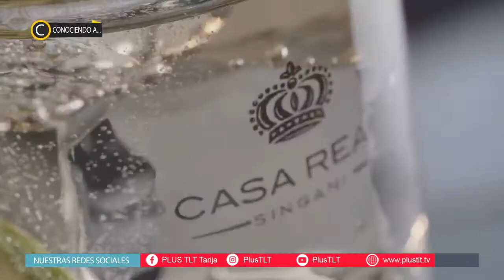CONOCIENDO A LUIS ANGEL JARAMILLO CANTANTE